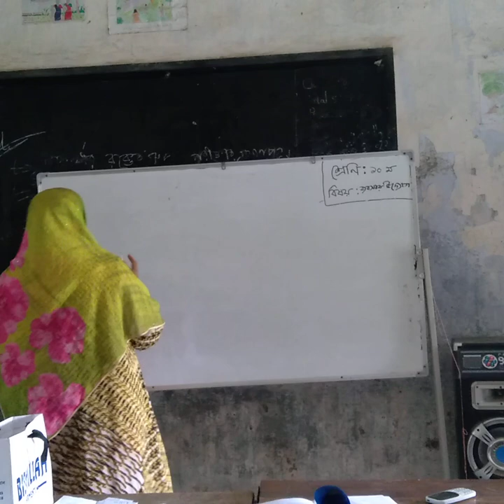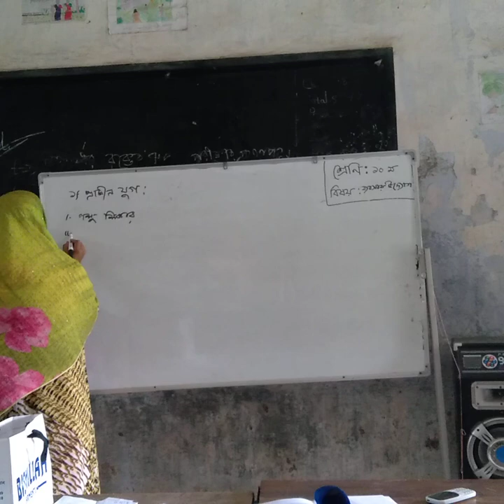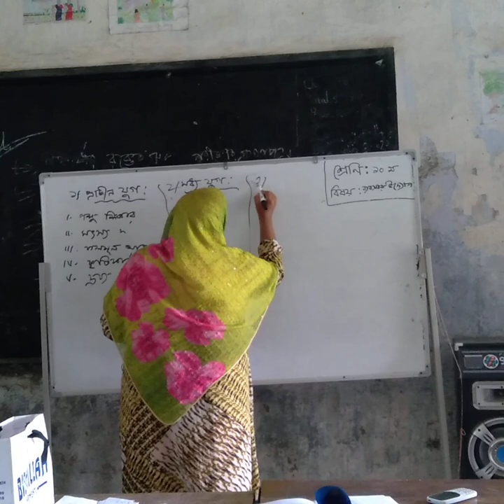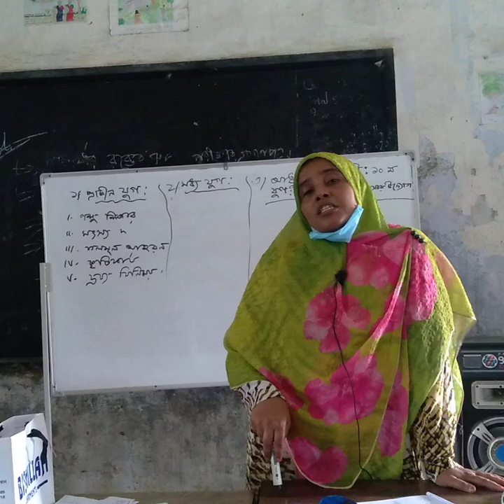Class 10, Sub Business In